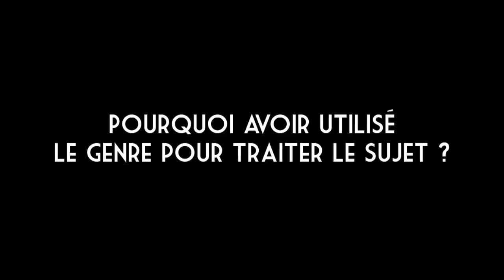Interview de Jean-Baptiste Saurel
Interview de Jean-Baptiste Saurel, réalisateur de LA BIFLE, court métrage en Compétition à la Semaine de la Critique 2012